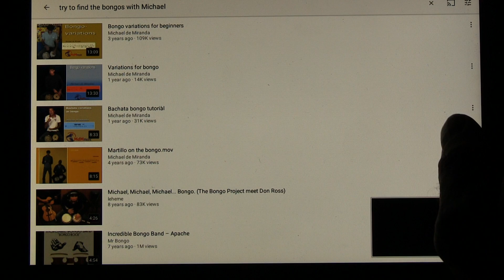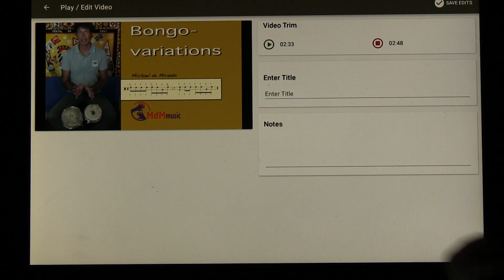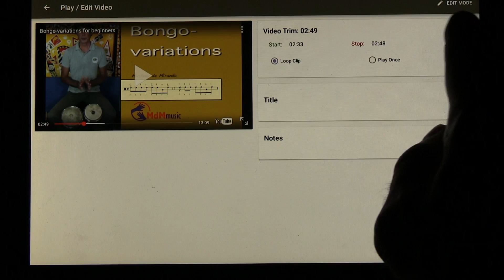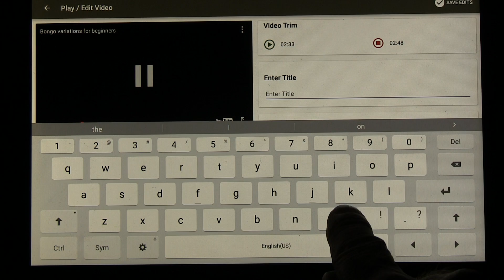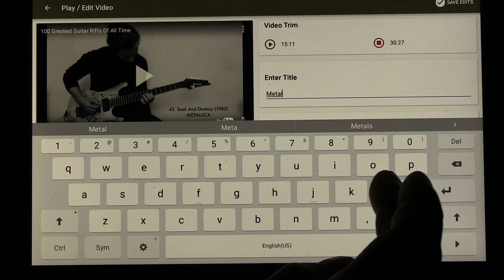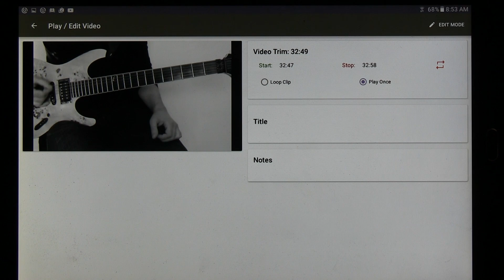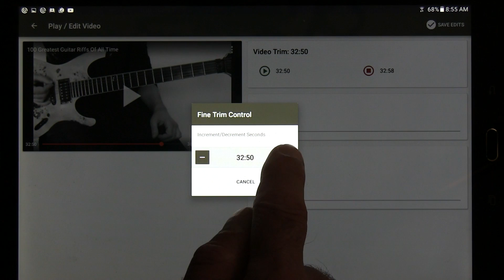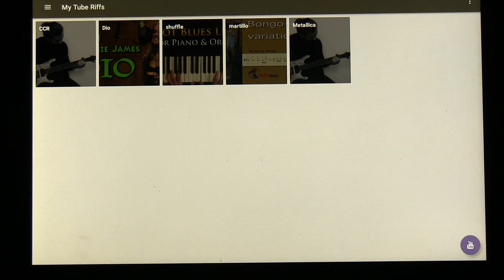Riff Grabber Music Educational Tool to Loop YouTube Videos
If you want to improve your playing ability, or just want to learn some cool chops, Riff Grabber allows you to create a library of YouTube videos that inspire.

Adding video clips to your library is done by using the share function associated with every YouTube video. Depending upon how you are viewing a video clip the sharing feature can be found next to or below the video window. Clicking the share arrow icon or three vertical dots next to a video will open the YouTube share window where you will find the Riff Grabber icon. Selecting the Riff Grabber icon will add the YouTube clip to your library.

Each clip in the library can be watched by clicking the video thumbnail. When in video viewing mode, click the Edit button in the upper right and Riff Grabber will enable you to trim the video, with start and stop points, to play only the segment you’re interested in learning.

End points can be set by playing the video to a specific location then clicking the Start or Stop icon. To fine trim control can be adjusted by holding the Start or Stop icons in Edit mode. This will open the fine trim control dialog.

In Edit mode you can add a text annotation to the library thumbnail and enter some notes.

Back in Play mode you can now watch just the portion of the video you've trimmed. Select “Loop Mode” to play a clip over and over, freeing your hands to concentrate on the music.